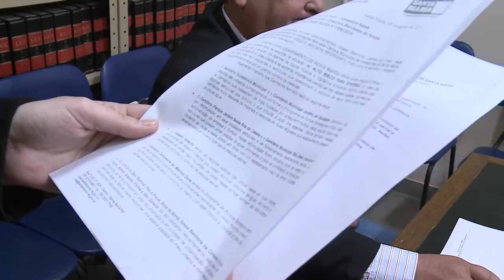Espaço das Comissões | Parlamentares monitoram conservação dos cemitérios do município | 20.08.2019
Os vereadores que compõem a Comissão de Direitos Humanos da Câmara receberam, na reunião da terça-feira, dia 20, a resposta ao pedido de informações encaminhado anteriormente à prefeitura sobre as condições de manutenção e limpeza dos cemitérios do município.